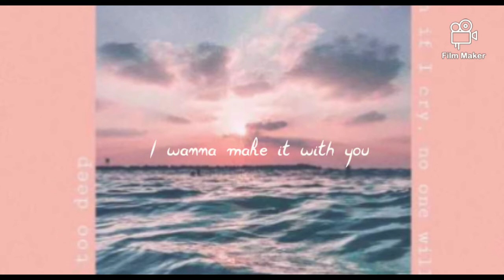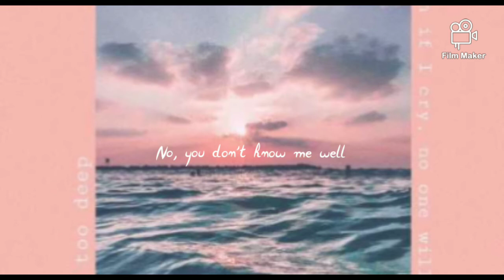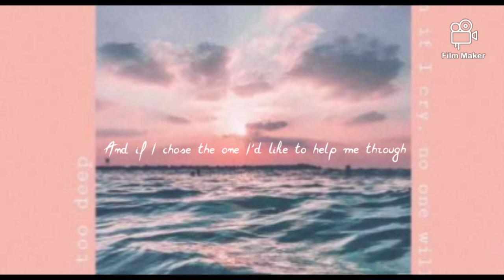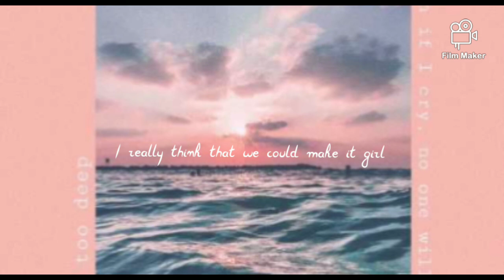Make it with you~By: Ben and Ben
I hope you enjoy the song thank you and keep safe always♥️